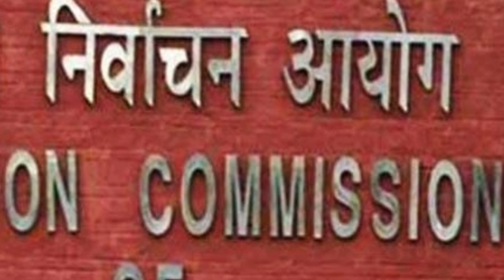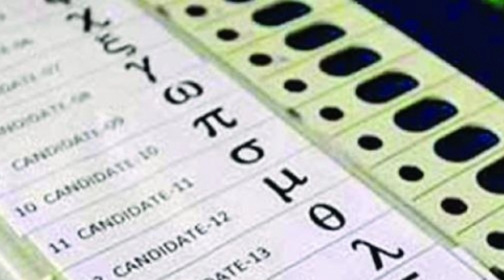ग्राम पंचायत चुनाव 2020 की आरक्षण लिस्ट नहीं आएगी | ग्राम पंचायत चुनाव की जानकारी | सरपंच चुनाव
ग्राम पंचायत सरपंच चुनाव 2020 पहली लिस्ट,
Gram Panchayat Sarpanch Chunav 2020 First List,
ग्राम पंचायत चुनाव 2020 आरक्षण सूची,
पंचायत चुनाव किस जाति की सीट आएगी,
GRAM PANCHAYT CHUNAV 2020,
ग्राम पंचायत की जानकारी,
ग्राम पंचायत चुनाव 2020,
ग्राम पंचायत चुनाव कब होंगे,
ग्राम पंचायत चुनाव आरक्षण सूचि,
Gram panchayat ki jankari,
gram panchayat ka chunav,
panchayatiraj,
gram panchayat,
sachiv,
sarpanch gram panchayat chunav 2020 arkshan suchi
Up gram panchayat chunav,
gram pradhan chunav,
panchayat election 2020,
up panchayat chunav date 2020,
pradhaani chunav 2020 date,
gram pradhaan chunav 2020,
gram sabha chunav 2020,
election 2020,
village Panchayat chunav 2020 date